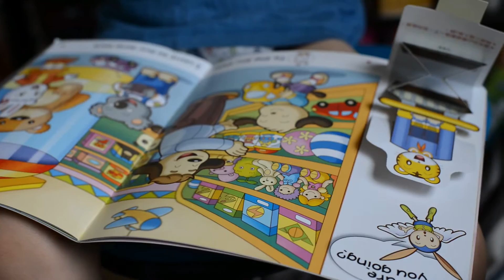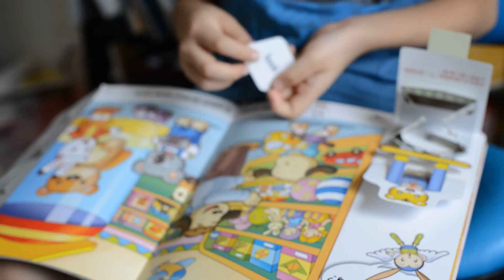巧連智 第9期 Where are you going? @ toy store